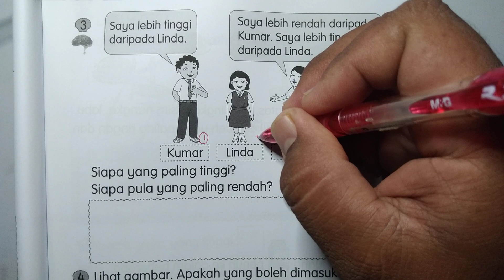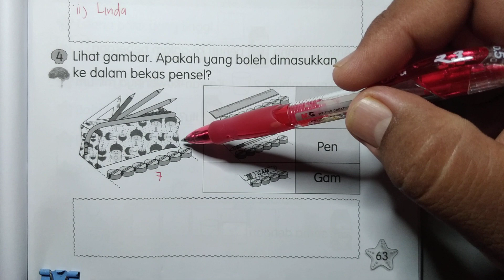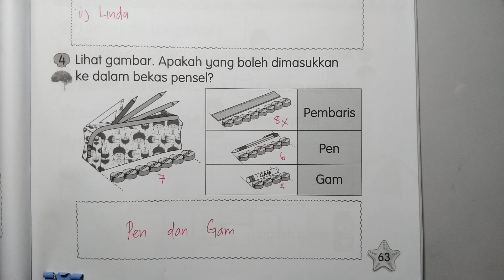Buku Aktiviti Matematik Jilid 2 Tahun 1 Muka Surat 63 KPM